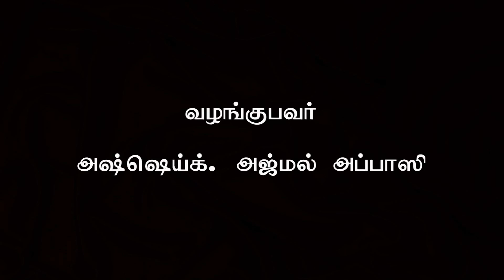சூரா அல்முஃமினூன் விளக்கவுரை (பாகம் - 14)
Surah 40 - ஸூரத்துல் முஃமின்

வாராந்திர மார்க்க விளக்க வகுப்பு

நாள்: 04—11—2019 திங்கள் கிழமை

வழங்குபவர்: மவ்லவி அஜ்மல் அப்பாஸி

இடம்: ஜி.ஸி.டி. கேம்ப் மஸ்ஜித் துறைமுகம், ஜித்தா